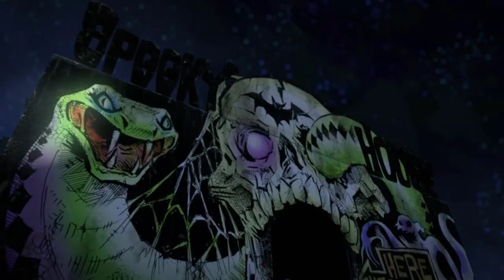Behind You! | Teenage Mutant Ninja Turtles Legends